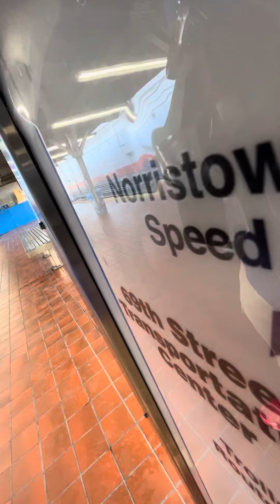Septa market Frankford Line and septa subway service announcement at 69th Street Terminal